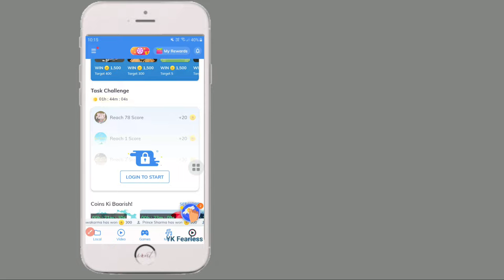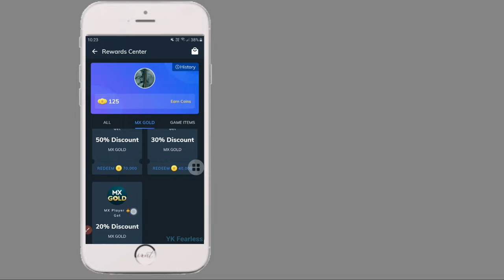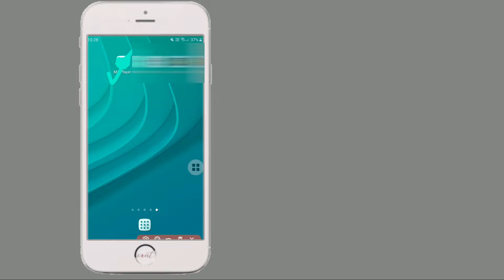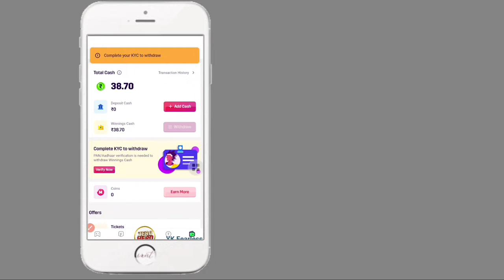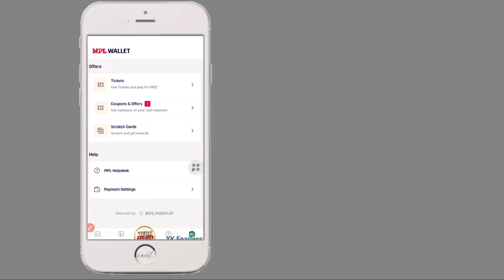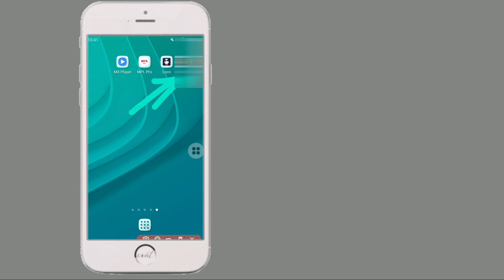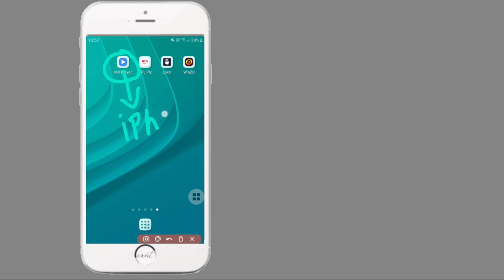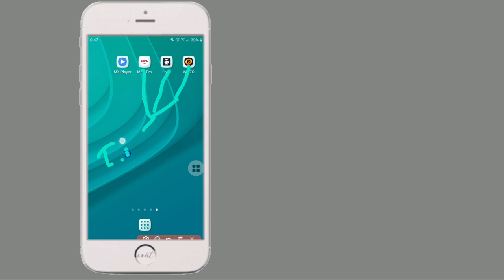Earn money online from your mobile !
Make money online by just playing or gaming

YK Fearless - The Business Perfect - Solutions